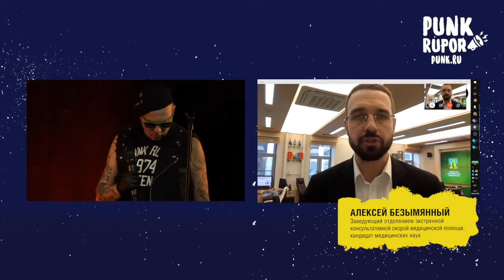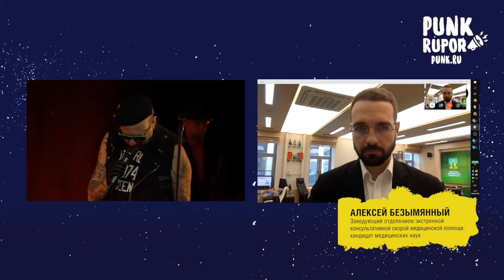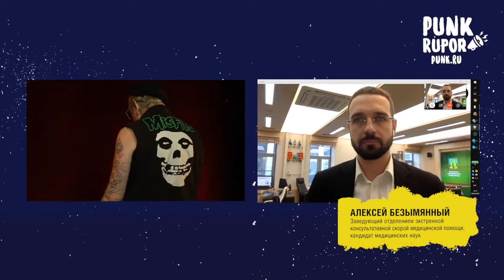Дмитрий Спирин (Тараканы!) и Алексей Безымянный на Punk.ru. Можно ли заразиться COVID-19 от врача?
Фрагмент онлайн-концерта группы "Тараканы!", который прошел 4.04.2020 на Punk.ru.
Дмитрий Спирин в прямом эфире поговорил с Алексеем Безымянным (заведующий отделением экстренной консультативной скорой медицинской помощи, кандидат медицинских наук) про то, насколько велика вероятность заразиться от врача, пришедшего домой к пациенту на плановый осмотр.